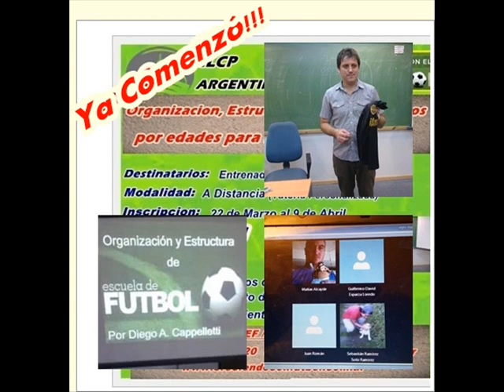CAPACITACIÓN FÚTBOL FORMATIVO \ CLASE 4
MODULO 1 : ORGANIZACIÓN Y ESTRUCTURA DE ESCUELAS DE FÚTBOL \ PROFESOR: DIEGO CAPPELLETTI.-